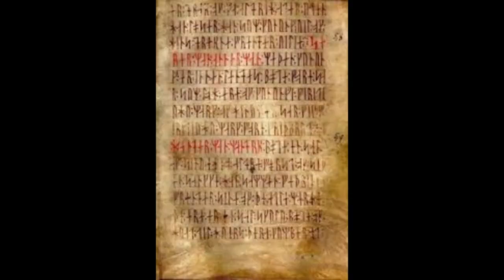The Gate of Morkai but every word is a searched image from Google Images with a suprise ( ͡° ͜ʖ ͡°)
Spoiler alert! These images are picked from search result of the said word.